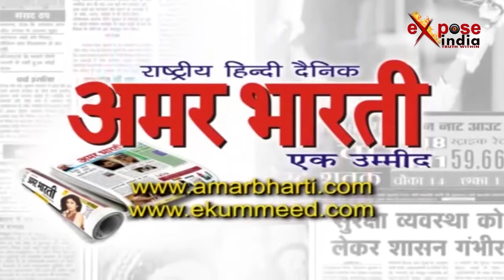भारत का एक ऐसा प्रदेश जहां रंगों को देखकर पता चल जाता है कि सत्ता में सरकार किसकी है?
यूं तो हर सरकार अपने रंग से पहचानी जाती है और जब-जब सरकार बदलती है प्रदेश को भी अपने रंग में रंग लेती है। कभी यहां नीला रंग दिखा तो कभी हरा और लाल रंग छाया रहा। एक बार फिर सत्ता बदल चुकी है और अब ये उत्तर प्रदेश भगवा रंग में रंगता नजर आ रहा है।
प्रदेश में जब बसपा की सरकार थी तो उसने इसे नीले रंग में रंग दिया था, यही नहीं सिपाहियों की वर्दियों पर भी नीला रंग चढ़ने लगा था। ठीक वैसे ही समाजवादी पार्टी ने भी अपने शासन काल में प्रदेश को हरे और लाल रंग में बदल दिया था। यही नहीं लोहिया बसों को भी यही रंग दे दिया गया था। राशन कॉर्ड से लेकर स्कूली बच्चों के बस्तों और लैपटॉप पर भी लोहिया रंग चढ़ा नज़र आया।
सियासत की रग-रग में रच-बस चुकी इस मानसिकता से भला बीजेपी कैसे बच पाती। यही वजह है कि भगवा रंग भी उत्तर प्रदेश को अपने आगोश में लेने लगा है। भगवा रंग ने बसों को तो अपनी गिरफ्त में पहले ही ले लिया है। अब लखनऊ के शास्त्री भवन स्थित मुख्यमंत्री के दफ्तर पर भी इसका रंग चढ़ रहा है।
अजीब विडंबना है कि देश को एकता के सूत्र में पिरोने वाले सफेद पोश सत्ता में आते ही रंगभेद की राजनीति करते नजर आते हैं शायद उनके इन्ही रंगों में उनकी भावनाएं निहित होती हैं लेकिन नीले, हरे, लाल और भगवा रंग पर राजनीति करने वालों को ये समझना होगा कि जब तक सारे रंगों की मानसिकता एक नहीं होगी तबतक सफेद रंग तैयार नहीं होगा। सफेद रंग यानि सत्य का रंग... शांति का रंग और समृद्धि का रंग... और इन्ही सारे रंगों से ही मिलकर बनता है हमारा राष्ट्रीय ध्वज तिरंगा। देखना होगा कि भगवा रंग सत्ता के गलियारों में कब तक अपनी पहचान कायम रख पाता है।